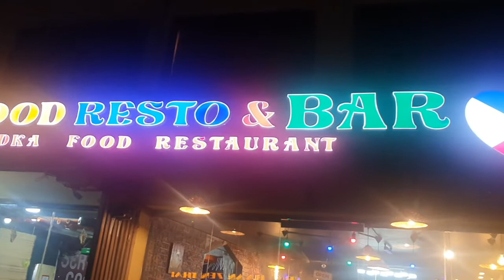Part- 1 : Indian Restaurant and Indians story in Panglao , Bohol Philippines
यह वीडियो मेरी हाल की Panglao, Bohol यात्रा का है। मुझे अपने होटल के पास एक भारतीय रेस्तरां और बार मिला।
मैं एक भारतीय भाई से मिला। वह बारटेंडर का काम करता है। वह पिछले नवंबर में फिलीपींस आया था। वह 2020 से ही दुबई में फिलीपीना के साथ विवाहित है। वह दुबई में अपनी फिलीपीन पत्नी से मिले। दोनों दुबई में काम कर रहे थे। अब वह फिलीपींस में बसना चाहता है।
उनके अनुभवों के बारे में मेरी कुछ अच्छी बातचीत हुई जो मैं आपके साथ साझा करना चाहता हूं।

This video is from my recent trip to Panglao, Bohol. I found an Indian restaurant & bar near my hotel.
I met an Indian Brother & working as a bartender. He just came to the Philippines last Nov. He is already married with filipina in Dubai. He met his filipina wife in Dubai. They both were working in Dubai. Now he wants to settle in the Philippines.
I had some nice conversation about his experiences which I want to share with you.